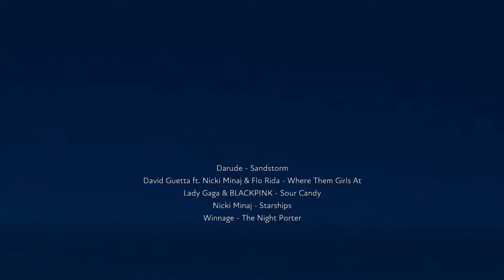Night of the Sour Candy Storm